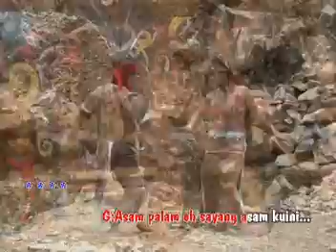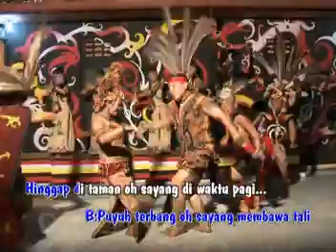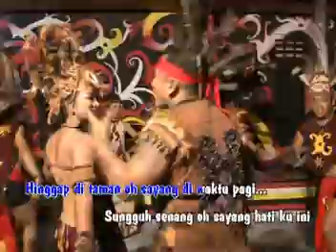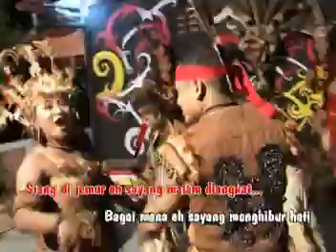Lagu Dayak Kalimantan Barat Vocal Elisabeth Titin